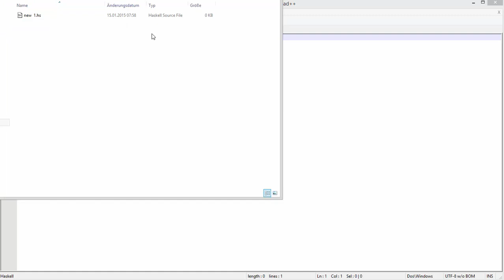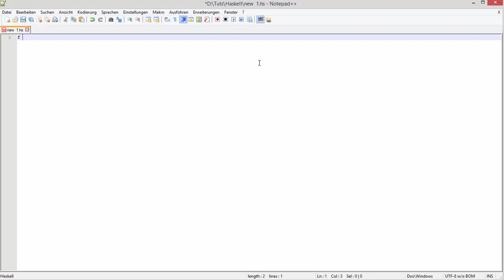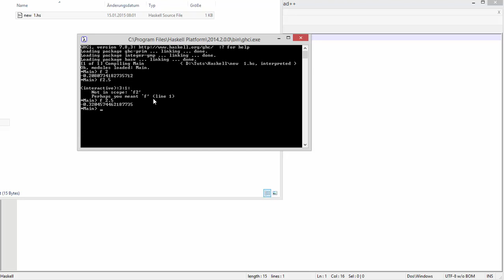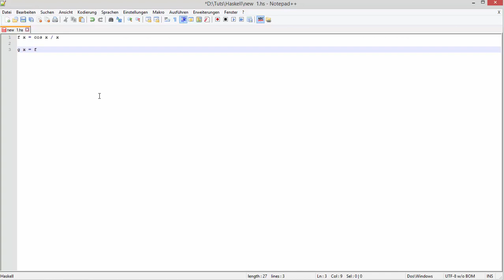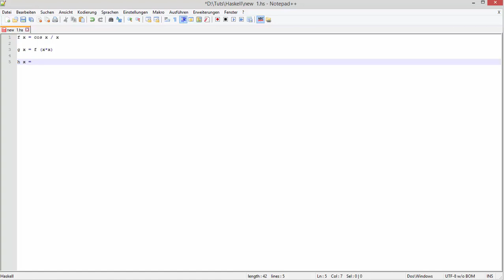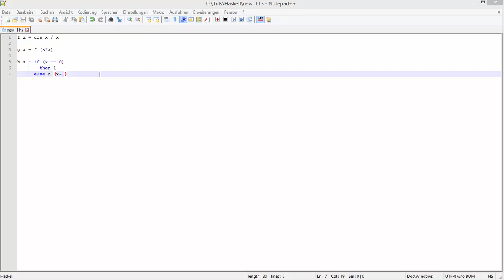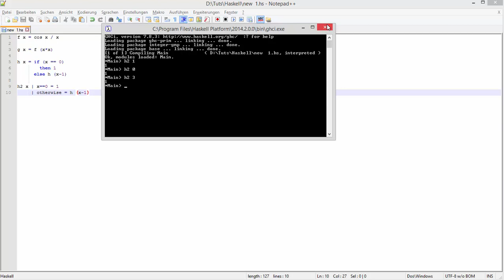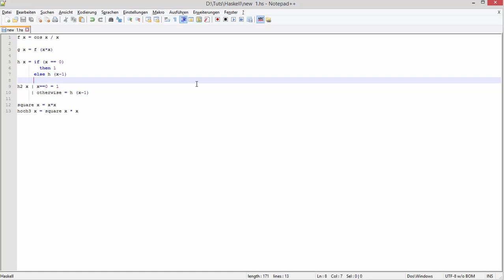Haskell Tutorial 1 - Einleitung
In diesem Video möchte ich euch die Funktionale Programmiersprache Haskell vorstellen, zu der ich die nächsten Videos machen werde.